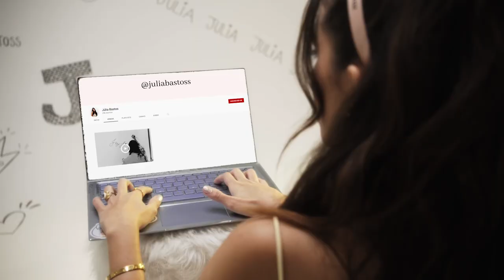Respondendo o que vocês sempre quiseram saber sobre mim | Julia Bastos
Espero que gostem do vídeo! Deixem nos comentários o que vocês gostariam de ver aqui no canal.

Com amor,
Juju

Me sigam nas outras redes:
TkTk: @juliacruzbastos